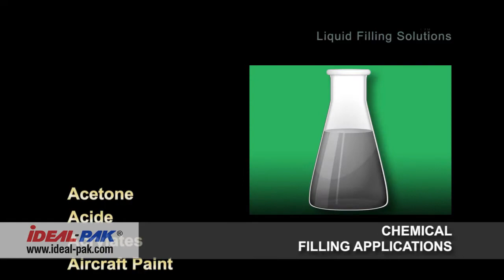Ideal-Pak Liquid Filling Machine Showcase PACK EXPO 2015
Ideal-Pak Liquid Filling Machine Showcase for PACK EXPO 2015 features highlights of Ideal-Pak automatic and semi-automatic liquid filling machines to fill small containers up to drums and totes. Ideal-Pak liquid filling machines for paints, coatings, lubricants, chemicals, food and beverage.